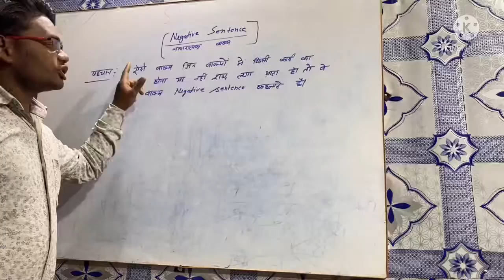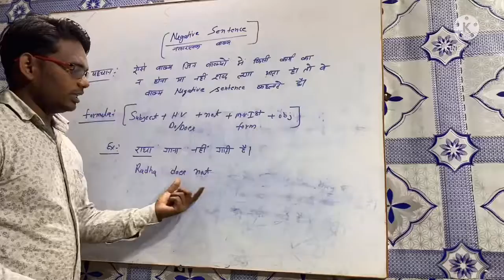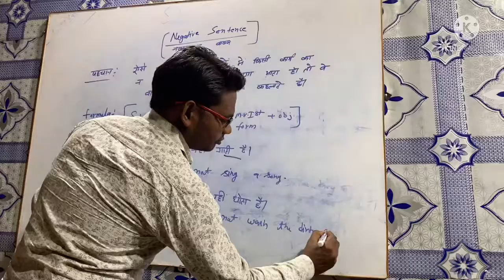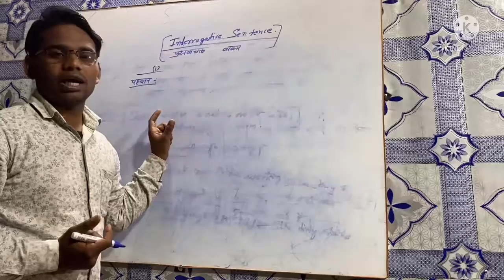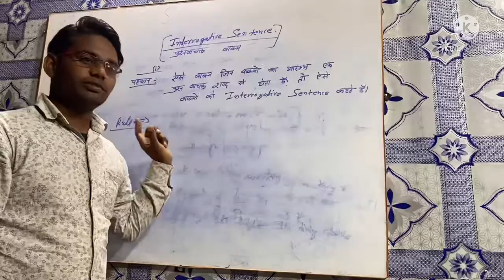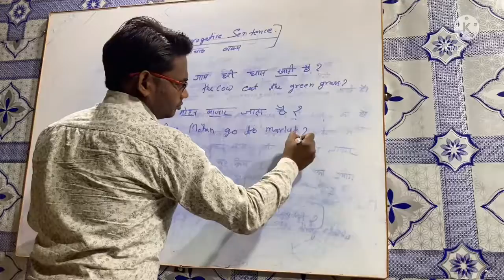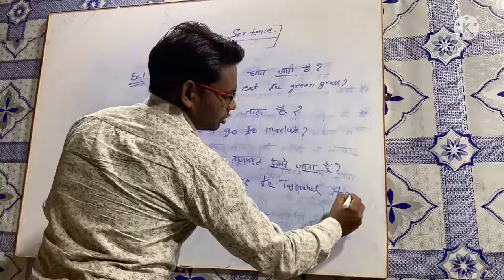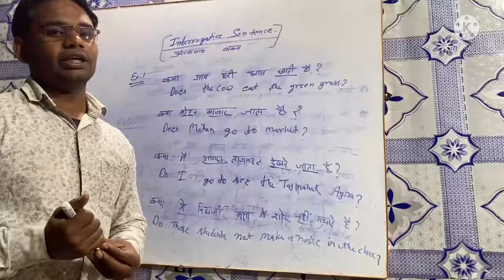Negative and interrogative sentences asani se banana seekhe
Teach by Sonu sir